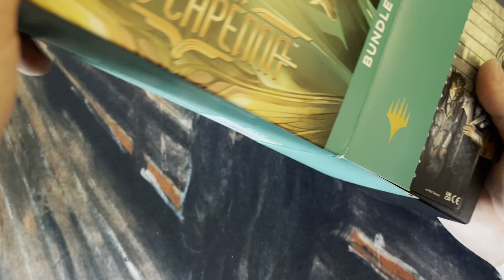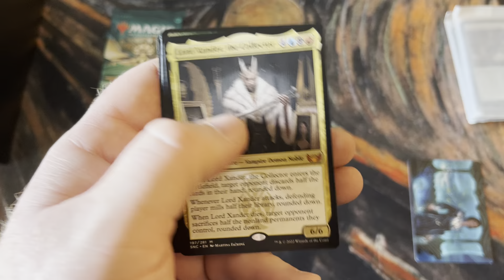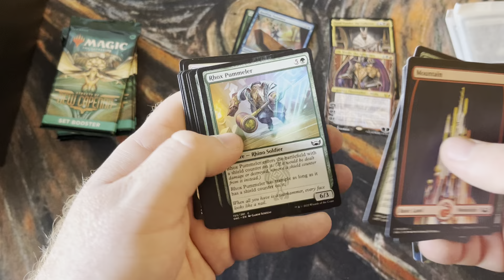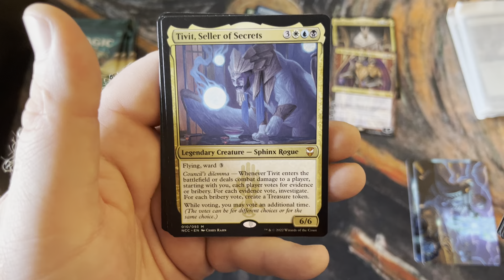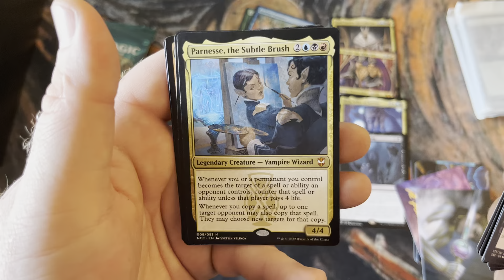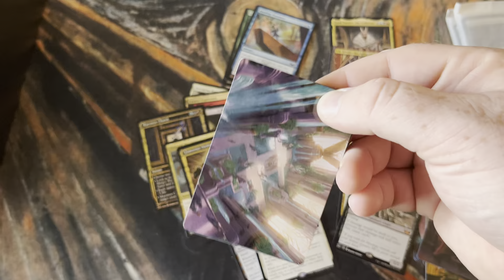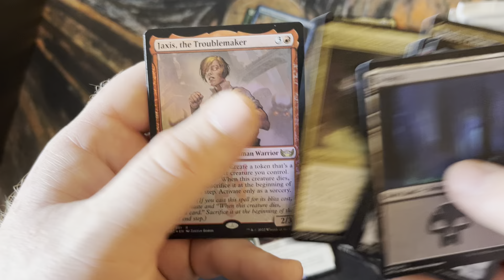MTG - Streets of New Capenna Gift Bundle Unboxing - BIG PULLS!!!